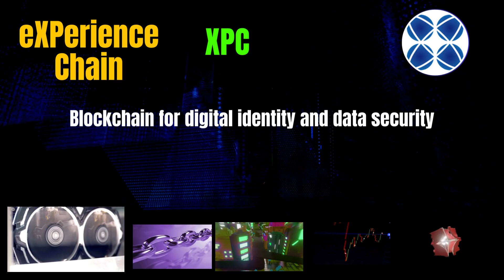The Shocking eXPerience Chain Coin XPC Secrets | Cryptocurrency New Crypto Token Facts Trading Guide